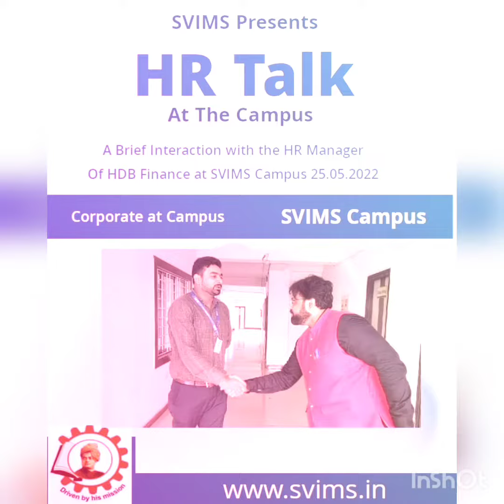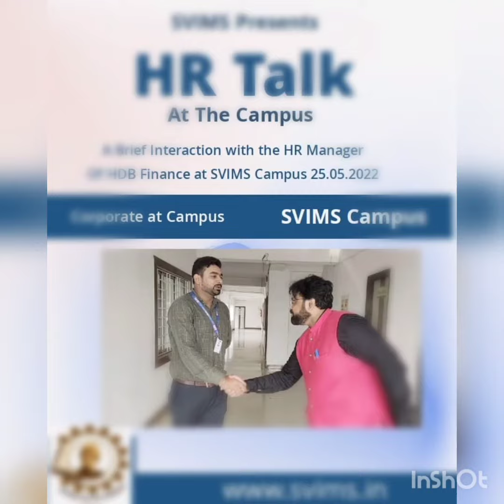HR Talk at Campus SVIMS HDB Finance: Organized Swami Vivekananda Institute of Modern Science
Swami Vivekananda Institute of Modern Science